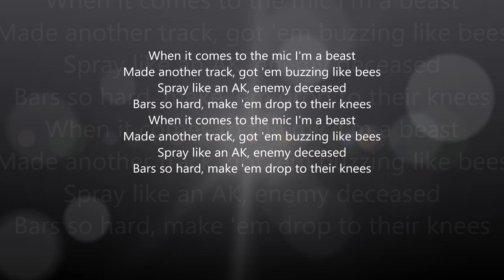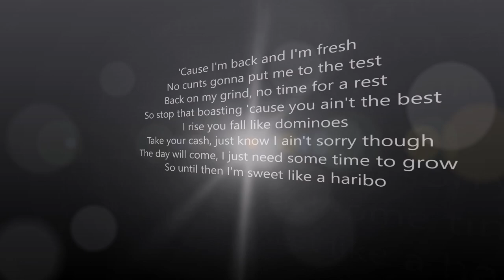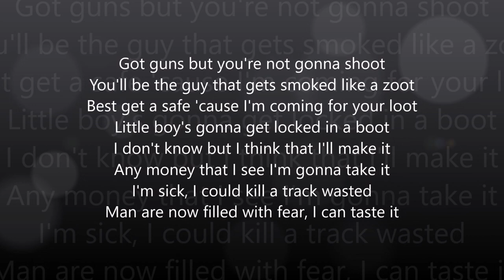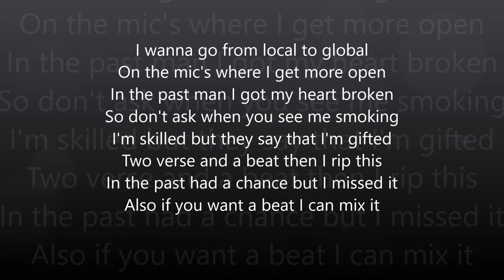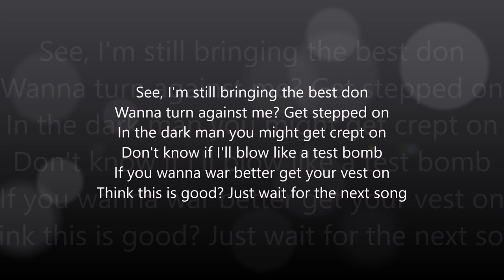OSL - Beast (OG)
Hardest bars I've ever spat
Beat produced by Tetra Beatz, check him out got some sick ones
All lyrics written by me